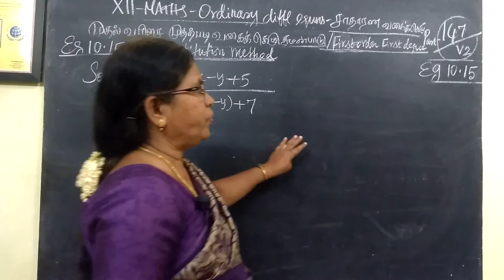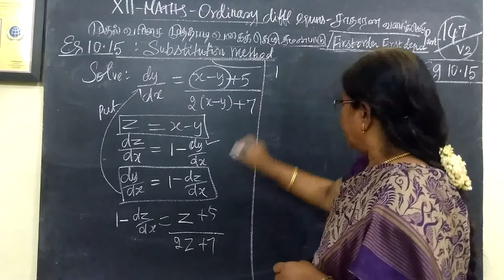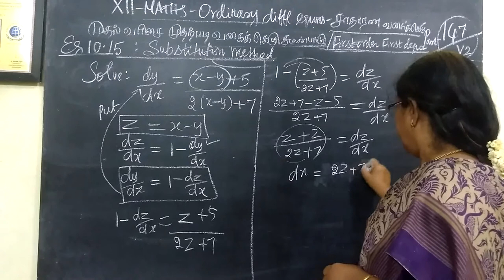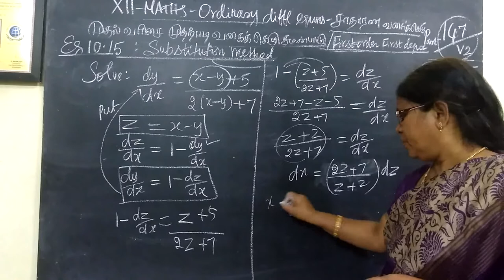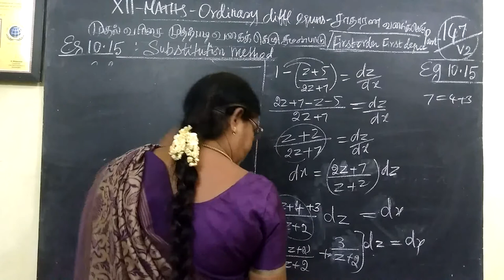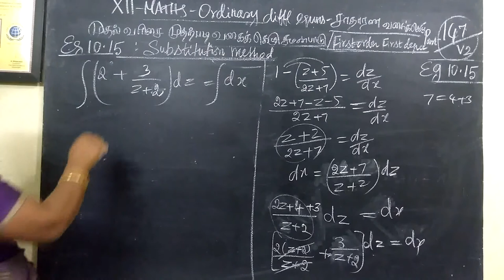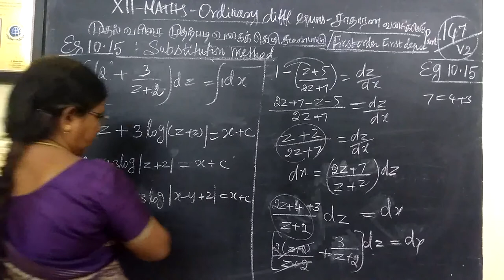12-M_|Eg 10.15| Ordinary diff eqns|Gomathi maths english